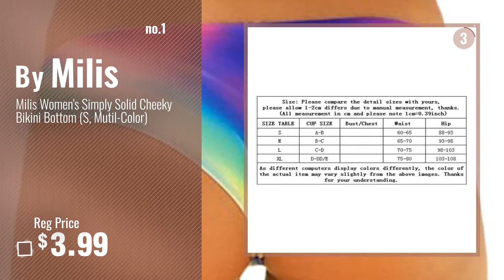Milis Women Fashion [2018 Best Sellers]: Milis Women's Simply Solid Cheeky Bikini Bottom (S,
Black Friday / Cyber Monday Milis Women's Simply Solid Cheeky Bikini Bottom (S, Mutil-Color) by Milis

Black Friday / Cyber Monday Women's Off the Shoulder Bikini Lotus Leaf One Piece Swimsuit (l, black) by Milis

Black Friday / Cyber Monday Womens Shimmer Glam Glitter Sequin Embellished Sparkle Tank Top Shirt (XXL, Pink) by Milis

Black Friday / Cyber Monday Milis Ribbed Texture Lace Up Bathing Siut Women Summer Swimsuits (S, White) by Milis

Black Friday / Cyber Monday Women Two Pieces Solid Color Crop Ruffled Off-shoulder Flounce Bikini Sets (XL, Blue) by Milis

Black Friday / Cyber Monday Women Sexy Push Up Padded Knot Bikini Top Swimsuit Two Piece Bathing Suit Swimwear (S, by Milis

Black Friday / Cyber Monday Women's Sexy Solid Deep V Neck Bandage One Pieces Bikini Swimsuit Sets (S, Pink) by Milis